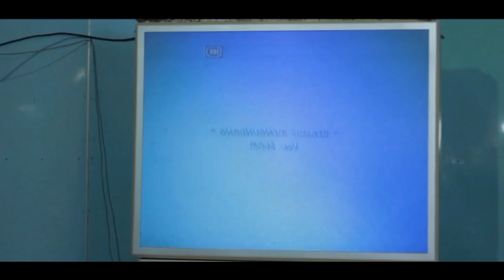Suna Tullah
Nahh sekarang giliran suna yang tullah, tiga orang ini yang suka membuli orang lain, bahkan orang yang lebih tua dari nya.
di kuti dari Film Tullah